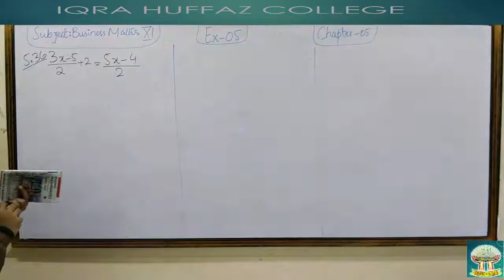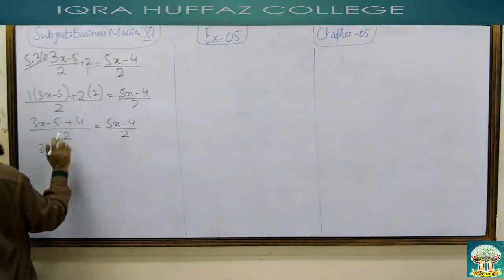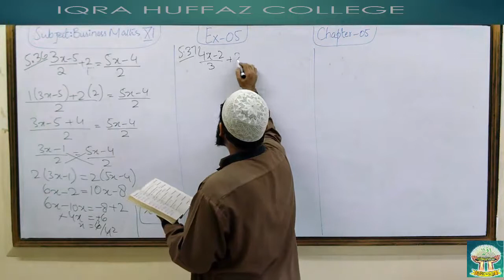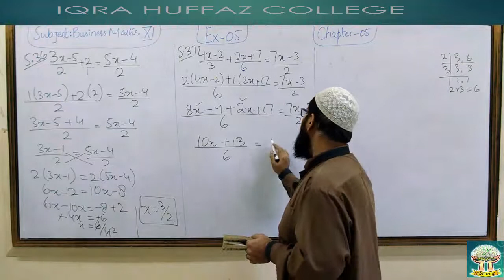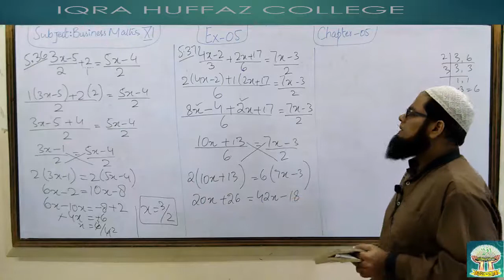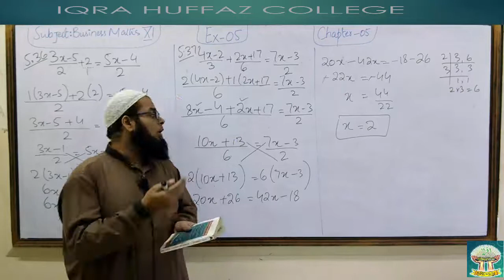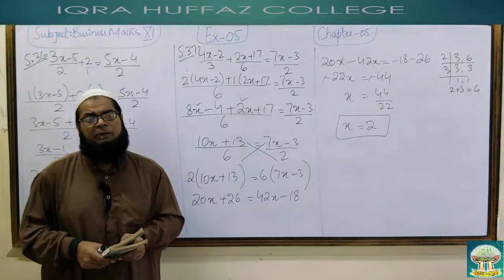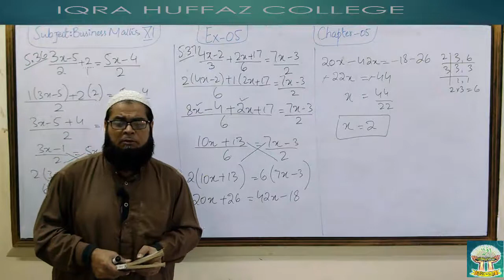XI BUSINESS MATHS , CHAPTER 05, Q 5 36,5 37, LECTURE 21